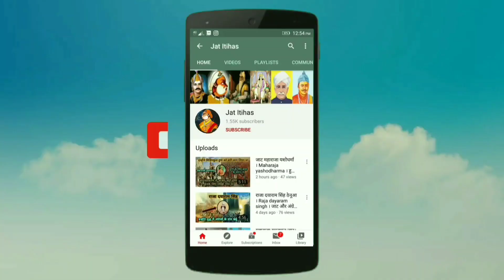जाटो का इतिहास किसने मिटाया। जाट इतिहास। jat dna । Jat Itihas